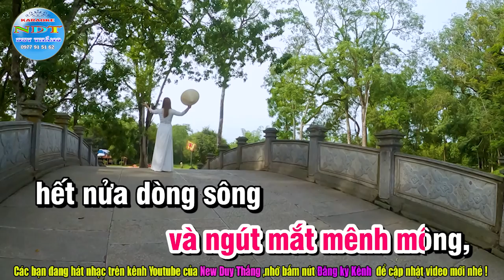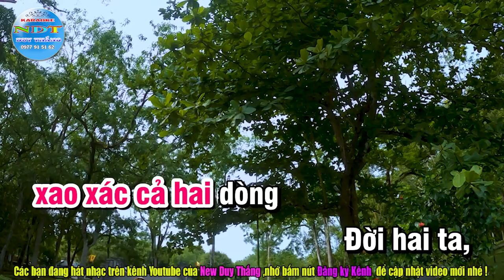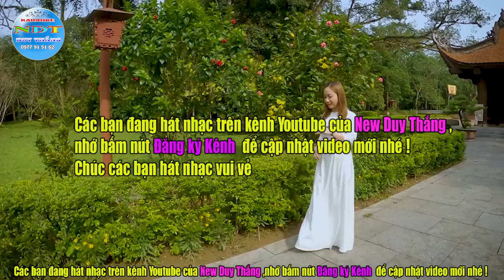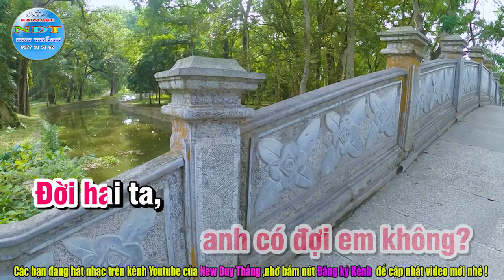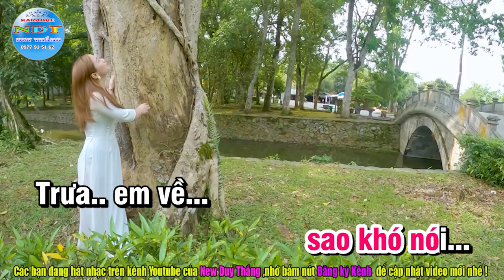Thì Thầm Với Dòng Sông Karaoke Tone Nữ Duy Thắng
Tên bài hát : Thì thầm với dòng sông
Sáng tác     : Thuận Yến
Thể loại      : karaoke nhạc sống
Trình Bày   : Keyboad Duy Thắng